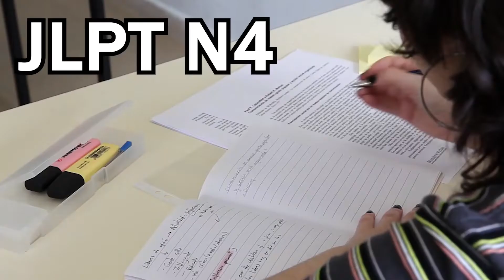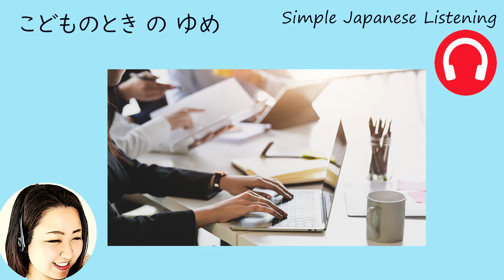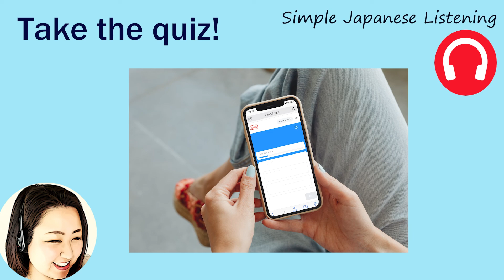#14 こどものときの夢 / Childhood Dream // N4 Level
Today’s Theme is “こどものときの夢（ゆめ）《Childhood Dream》”.
This episode is JLPT-N4 level.

I created a quiz on this episode.
After listening, please take the quiz!

Please use this audio for listening and shadowing practices.

☆Words☆
（ピアノの）発表会（はっぴょうかい/happyōkai）：（piano）recital
叶う（かなう/kanau）：come true

☆Grammar☆
・～ので／～のに
・～かもしれない
・passive form
・～ようです

※Need to register (free)  with italki.
(This is the italki page. You can receive $10 USD italki Credits in your Student Wallet within 48 hours after you make your first purchase.)

☆Would you like to take my class?
I’d love to help you start your Japanese learning journey!
（If it’s your first time, please book a trial lesson to get started.）